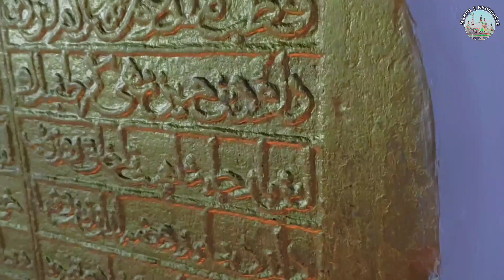Hain Lakho Haseen Lekin Ye Baat Haqiqat Hain | Abdul Raheem Burhani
Hain Lakho Haseen Lekin Ye Baat Haqiqat Hain

Dill Lootliya Jisne Wo Aap Ki Soorat Hain

Abdul Raheem Burhani
Mujtaba Quadri Khuldabadi Qawwal

Urs ( 674 ) Hazrat Maqdoom Syed Shah Zainuddin Moulana Dawood Hussain Shirazi Rahmatullah Alye ❤️ 22 Khwaja

Hazrat Sultan Khwaja Shaikh Burhanuddin Garib Rahmatullah Alye ❤️ Baba Burhan

Hazrat Moulana Shykh Muntajibuddin Zar Zari Zar Baqsh Dulha Rahmatullah Alye ❤️ Dulhe Miya

Khuldabad Sharif Mahfil E Sama 2023

Created By

sufi nisbati kalam qawwali
khuldabad dargah
khuldabad sharif
baba burhaan qawwali
khuldabad ki dargah
khuldabad qawwali
qawwali
kavvali